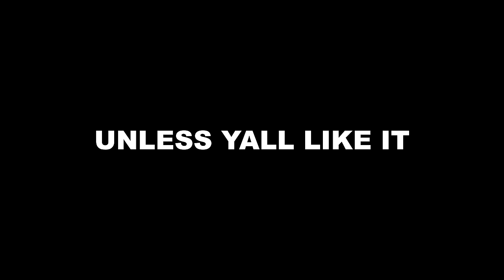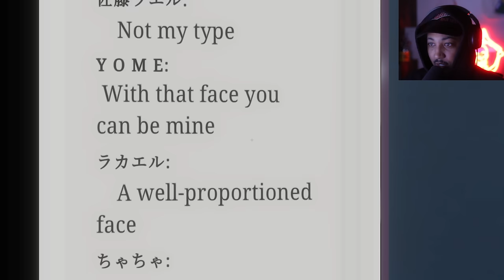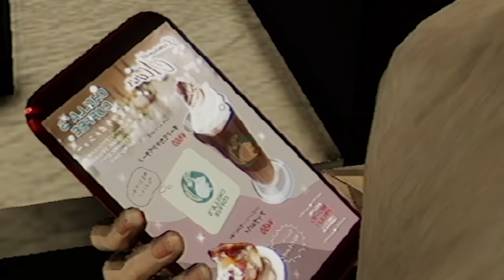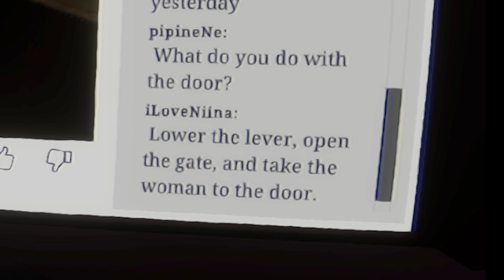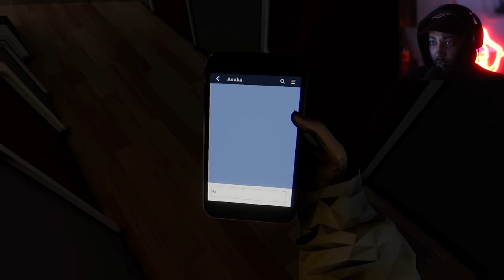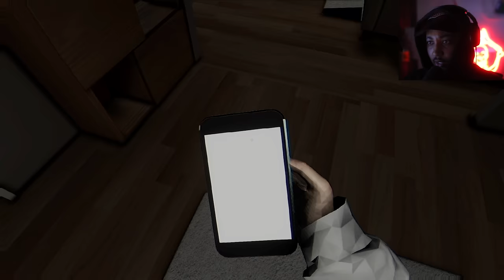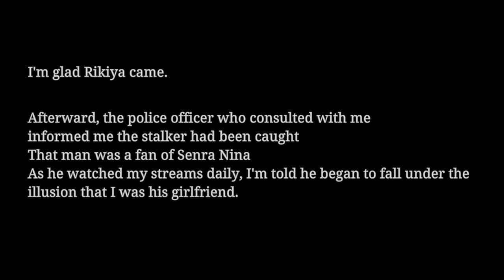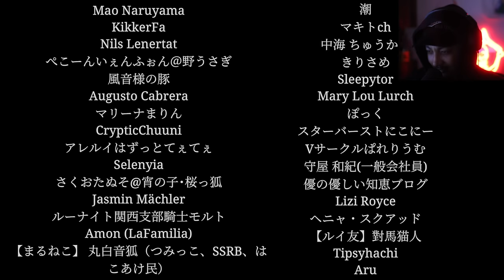STREAMER STALKED BY HER OWN FANS - Chilla's Art Parasocial (Full Game)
Another Chilla's art banger